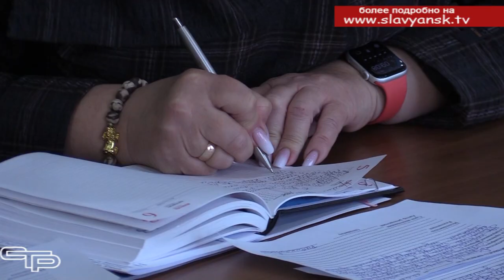Прием граждан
Глава Славянского района Роман Синяговский провел прием граждан. Во время приема жители обратились за помощью в решении самых разных вопросов - от коммунальных проблем до оказания социальной поддержки